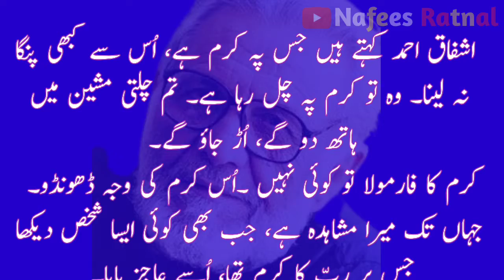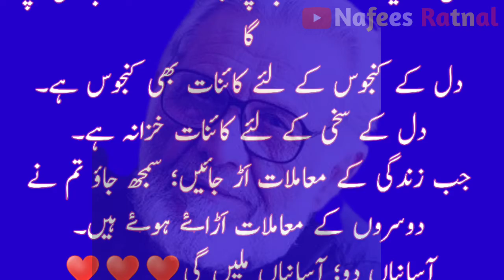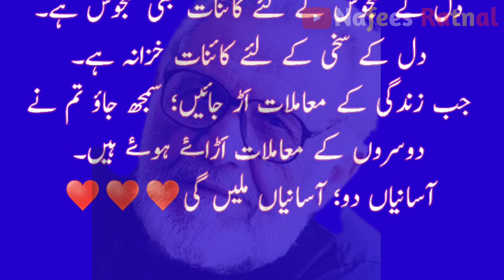Kaash Insaan Bi Note Ki Tarah Hote | Ishfaq Ahmad Ke Qol | Ashfaqahmad | sunheri batain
Ishfaq Ahmad
ashfaq ahmad
ishfaq ahmad ke qol